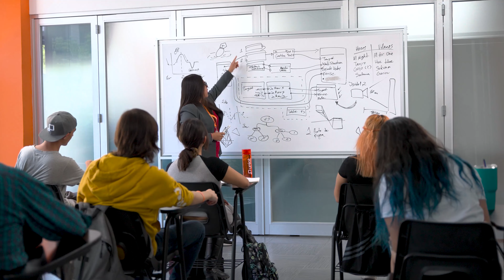Diseño y Desarrollo Integral de Videojuegos Universidad UNIAT Tijuana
Las industrias de los videojuegos y medios interactivos ofrecen diversas oportunidades laborales para aquellos interesados en el desarrollo de contenido artístico y su aplicación en proyectos interactivos. Algunas de las posibilidades laborales que podrían surgir al adquirir conocimientos y habilidades en UNIAT son las siguientes:

Artista 2D/3D: Como artista 2D, crearás ilustraciones, concept art y diseños de personajes, escenarios y objetos para videojuegos o medios interactivos. Como artista 3D, modelarás y animarás personajes y objetos tridimensionales.

Diseñador de Niveles: Serás responsable de diseñar y crear los niveles y escenarios del videojuego, asegurándote de que sean atractivos y desafiantes para los jugadores.

Animador: Te encargarás de dar vida a personajes y objetos mediante animaciones, creando movimientos fluidos y realistas.

Diseñador de Interfaz de Usuario (UI/UX): Trabajarás en la creación de interfaces intuitivas y atractivas para los jugadores, facilitando una experiencia de usuario óptima.

Diseñador de Sonido: Crearás efectos de sonido, música y ambientes que complementen y enriquezcan la experiencia de juego.

Programador de Videojuegos: Desarrollarás el código necesario para implementar las mecánicas de juego y la interacción con los elementos artísticos.

Especialista en Realidad Virtual (VR) y Realidad Aumentada (AR): Participarás en el diseño y desarrollo de experiencias inmersivas utilizando tecnologías de VR y AR.

Artista de Efectos Especiales (VFX): Serás responsable de crear efectos visuales impresionantes, como explosiones, magia, fuego, entre otros.

Diseñador de Narrativa y Escritor Creativo: Participarás en la creación de guiones y narrativas que den sentido y contexto al juego o experiencia interactiva.

Director de Arte: Coordinarás y supervisarás el aspecto visual del proyecto, asegurando que el contenido artístico se alinee con la visión creativa general.

Productor de Contenido Interactivo: Gestionarás el desarrollo del contenido artístico y su implementación, asegurando que los plazos y objetivos se cumplan adecuadamente.

Estas son solo algunas de las muchas posibilidades laborales que podrían abrirse para aquellos que se formen en el desarrollo de contenido artístico para videojuegos y medios interactivos en UNIAT. Es una industria en constante crecimiento y evolución, lo que proporciona un campo emocionante y prometedor para los profesionales creativos y apasionados por los videojuegos.